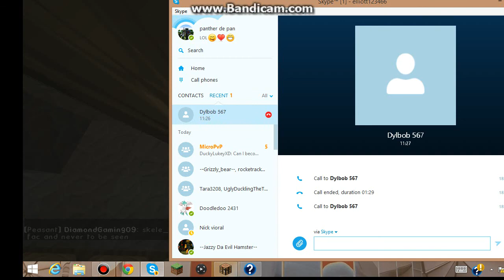Building a amour room "yawn" XD Fusepvp.net {1}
Fusepvp.net
Check out Dylbob 567 on Youtube
sorry you cant here him and its a bit boring next time we will raid!